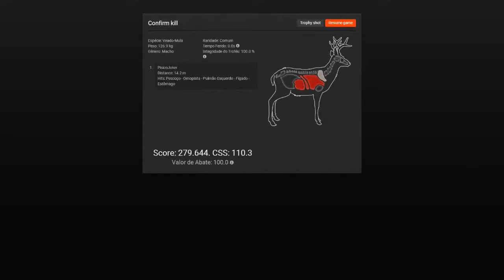theHunter Classic: Non-Typical Mule Deer.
Eae galera, eu estava atras de um mula de 200 pontos pra nova missão do Summer Fiesta e encontrei esse belo não-típico, o Recurvo Pesado deu conta do serviço, kkkkk.